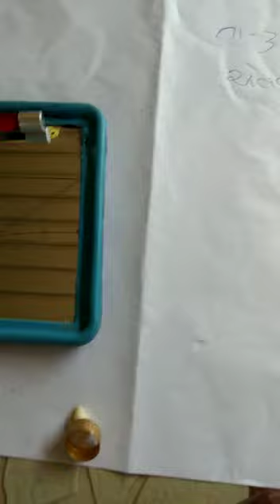Red Mercury mere pass hi